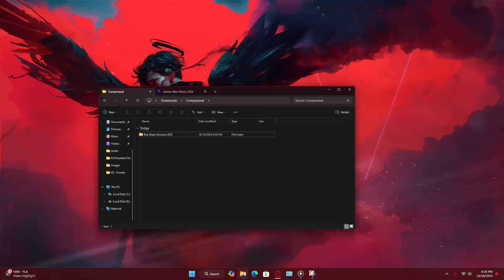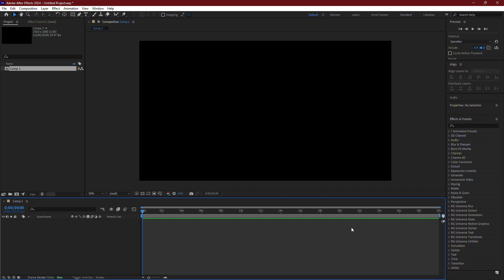How to Install Red Giant Universe in After Effects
In this short tutorial I show you, how to install Red Giant VFX in After Effects.